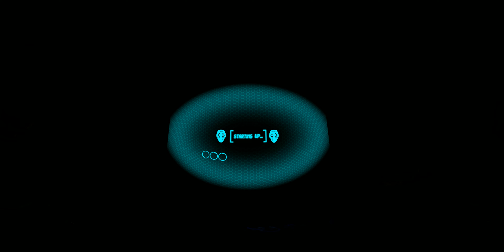360° The SCARIEST BEARS are in FNAF HELP Wanted 2 VR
Five Nights at Freddys Help Wanted 2 VR in 360 Degrees!
This is a 360 degree Video!
Mobile users: Swipe screen / Move Phone
PC users: use WASD Or hold left mouse button to look around
Or use a VR (Virtual Reality) headset
Or Google Cardboard (I think it has been removed for iPhone)